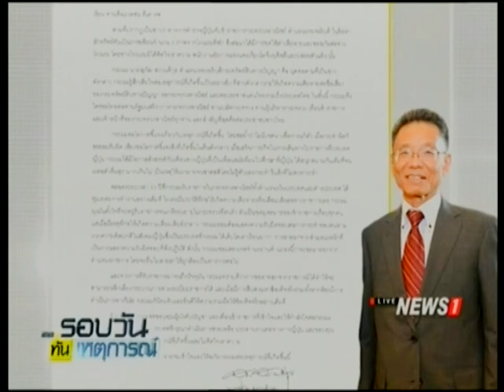พณ.ประสาน ยธ.ร่วมสอบวินัยร้าย "สุภัฒ"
01/02/2017 พณ.ประสาน ยธ.ร่วมสอบวินัยร้าย "สุภัฒ"